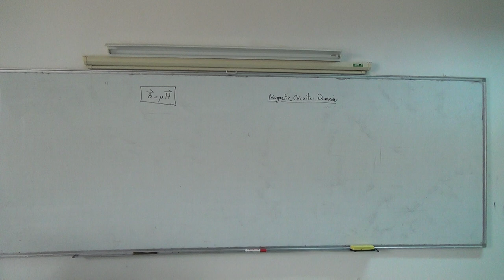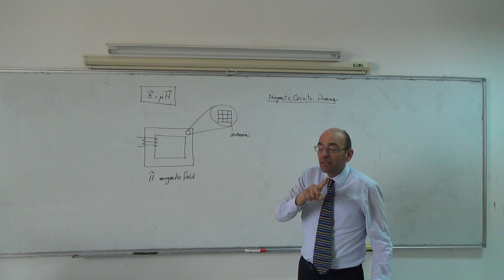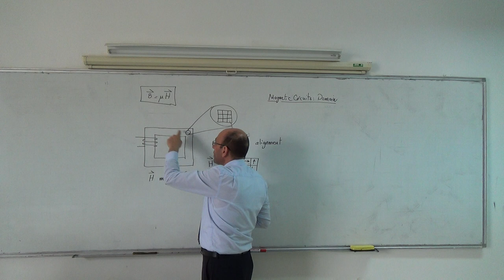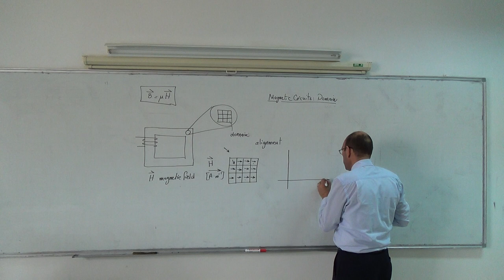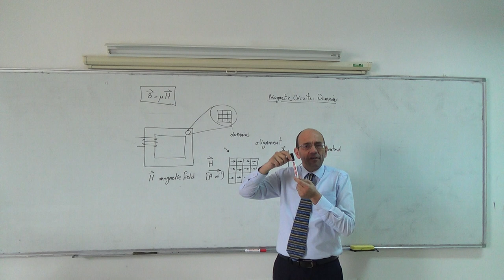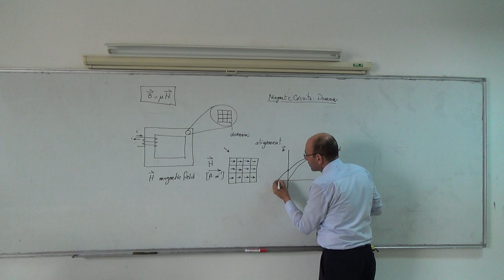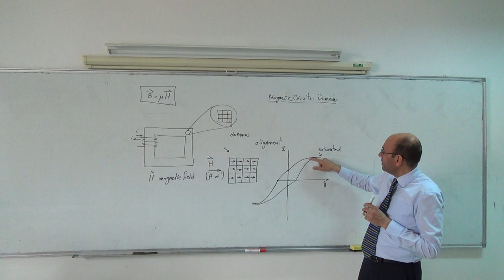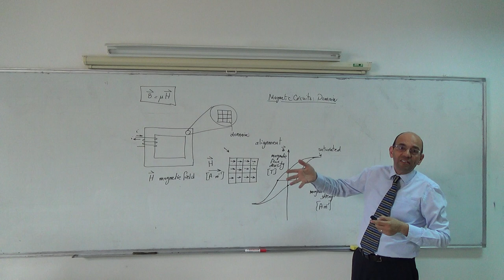Magnetic Circuits III: Saturation and the concept of magnetic domains, 9/3/2014